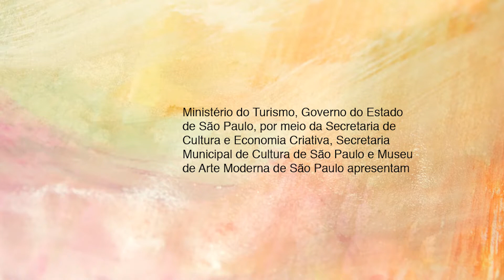Experiência poética - Confecção de carimbos de borracha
MAMEducativo As solas de borrachas ou mesmo as sandálias e chinelos que utilizamos, podem variar décadas para sua total decomposição. Que tal pensarmos em alternativas para darmos nova vida a esses materiais que são descartados quando estão em desuso? Neste vídeo, propomos a confecção de carimbos de borracha a partir de chinelos e sandálias que não estão mais em condições de uso. Quais outras soluções podemos encontrar para diminuir o impacto de resíduos na natureza? Compartilhe a sua ideia nos comentários!

Materiais:
Sandálias de borracha descartadas;
Tesoura (para uso do adulto);
Tinta (o que tiver em casa);
Papel (qualquer tipo).

DescriçãodoVídeo Vídeo de experiência poética que mostra o processo de confecção de carimbos de borracha. O vídeo possui legendas em português.